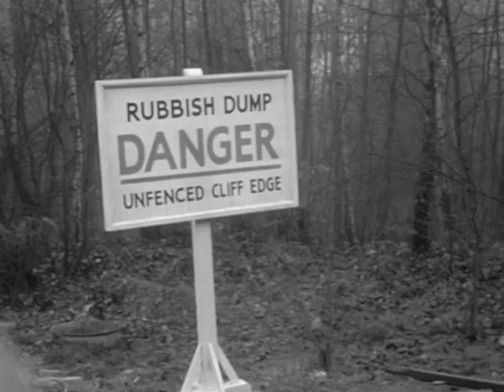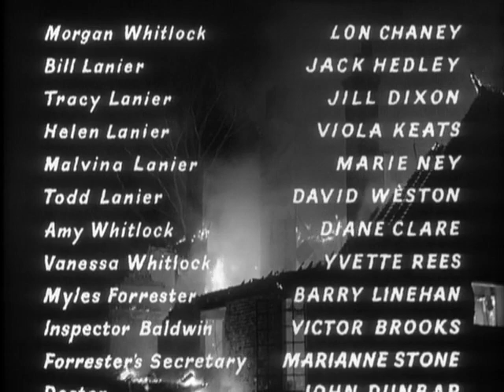Witchcraft (1964)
For generations, the Whitlocks and the Laniers have been feuding, including when Vanessa Whitlock (Yvette Rees), accused of being a witch, was buried alive centuries ago. Now Bill Lanier (Jack Hedley) wants to dig up a burial ground for development purposes, and Morgan Whitlock (Lon Chaney Jr.) tries to stop him. Soon, unexplainable accidents start to happen to members of the Lanier family, throwing suspicion on Morgan. The real truth Bill discovers is much more sinister than he expected.

Classic Horror Film